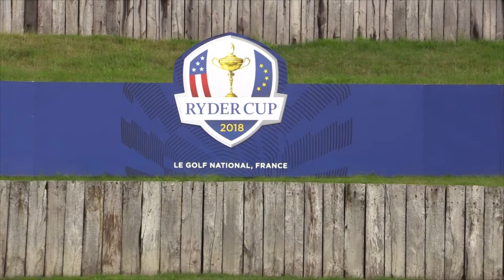Le Golf National ahead of the Ryder Cup with Alejandro Reyes part three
In this latest exclusive video, Turf Matters' Scott MacCallum speaks to Alejandro Reyes from Le Golf National ahead of the French Open and Ryder Cup.

Part three discusses course preparation, support from Ransomes Jacobsen and what Alejandro is looking forward to ahead of the Ryder Cup 2018.